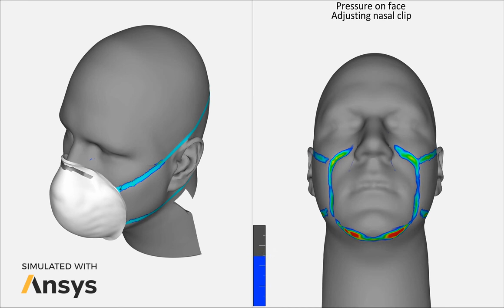Носите маску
Маска может снизить риск заражения находящихся рядом с вами людей до 6 раз. Герметичность маски можно повысить при помощи носового зажима, дополнительно уменьшив таким образом риск заражения.